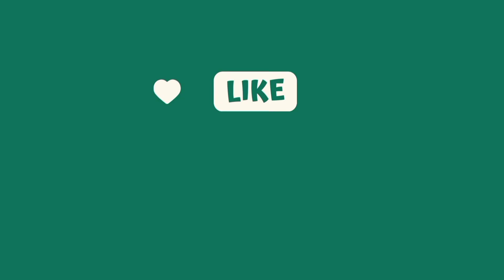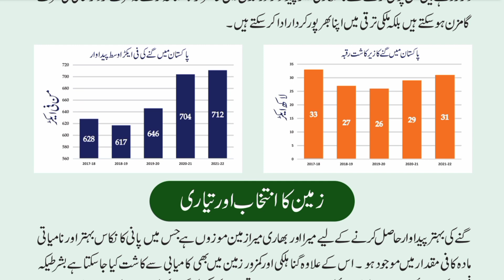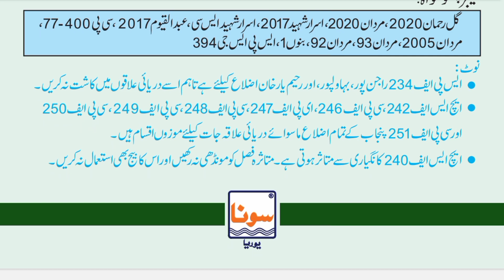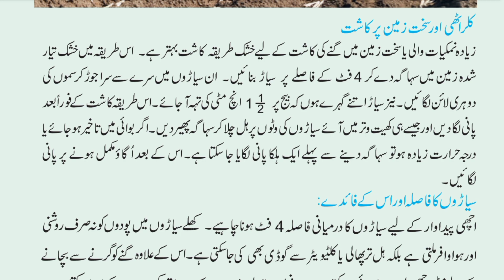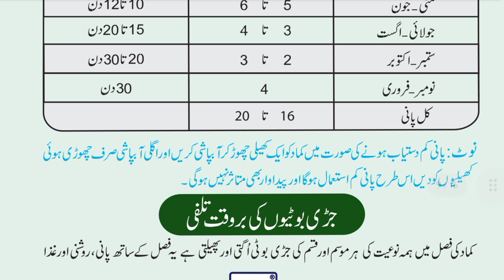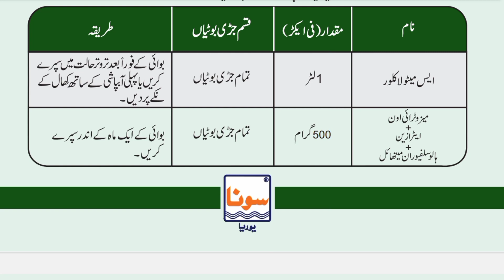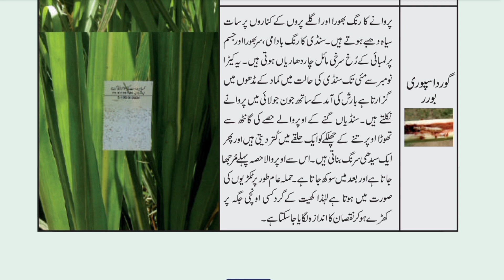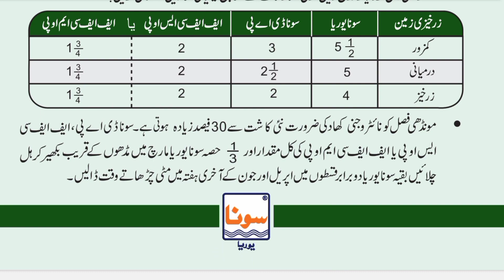Production Technology of Sugarcane